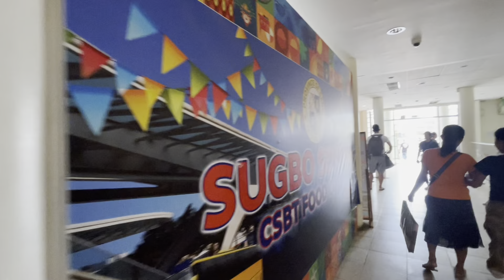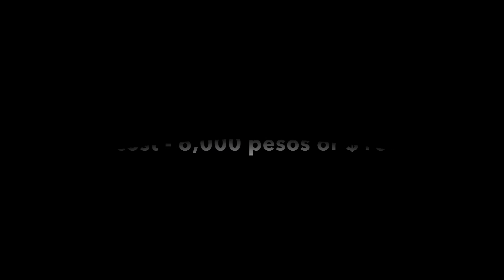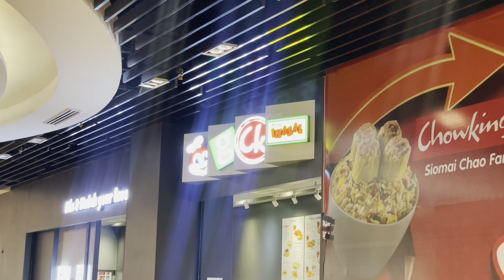Dr. visits & getting test done in Cebu City 🇵🇭 Update for Marie Fe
Getting test done in Cebu City 🇵🇭

Medical help for Marie Fe. Marie Fe couldn’t afford medical care and now she can’t walk -